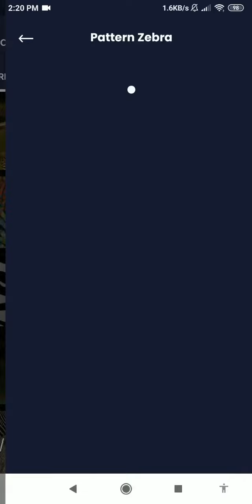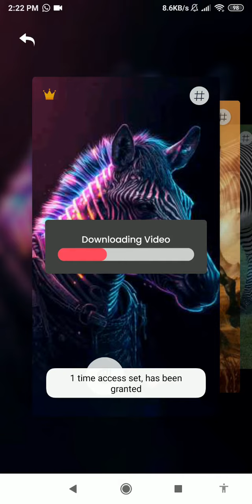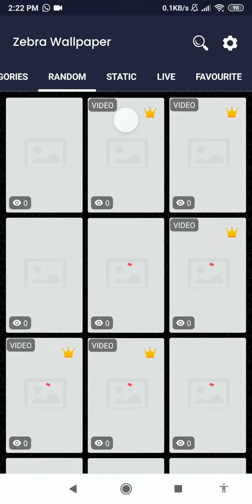zebra wallpaper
this application is zebra background

bring your phone to life with this zebra wallpaper hd. download this app collection of android mobile wallpaper from our page. in case you don’t really like this theme, you can also get other online live wallpaper too.

enjoy your time browsing through our zebra live wallpaper because we have new online wallpaper app in many different categories just for you. decorate your home screen with our android gif wallpaper in many different theme. it will bring joy to your daily life, since we had zebra print wallpaper for your phone.

zebra's distinctive black and white striped pattern is a result of its evolutionary adaptation. so enjoy this zebra image.

the exact reason for the evolution of this pattern is not entirely understood, but several theories have been proposed. so choose this zebra photo as soon as possible.

one theory suggests that the stripes serve as camouflage in their natural habitat, particularly in meadow or wooded areas. this is really the best horse wallpaper you can get.

another theory proposes that the stripes help with thermoregulation. the black stripes absorb heat more readily than the white. no more boring time with this beautiful horse wallpaper.

this difference in heat absorption helps to create air currents over the zebra's body, cooling it down. so fill your time with this aesthetic horse wallpaper right now.

this stripes color difference could be particularly advantageous in the hot african savannas where zebras are found. so take a break for a while by downloading this horse phone wallpaper, as soon as possible.

the striped pattern of zebras may also serve as a means of social signaling within their herds. so get this cute horse wallpaper now.

the unique stripe patterns of individuals could help zebras recognize each other and maintain social bonds. if you are an animal lover, this best horse wallpaper 3d might interest you.

zebras have unique stripe patterns that are as individual as fingerprints. no two zebras have the exact same stripe pattern. if you have a gentle heart, this horse live wallpaper might interest you.

we have horse wallpaper hd for all of people who need to feel the tenderness and clear their mind for a while.

zebras are commonly associated with safaris and wildlife encounters. many people dream of going on safari and seeing zebras in their natural habitat. so download this horse wallpaper app now.

zebras are known for their agility. they can run relatively fast, especially when they need to escape from enemy. browse through moving horse wallpaper to clear your thought for a moment.

feel the power of these cool zebra by downloading this horse pictures.

zebras are native to africa, and they have become a symbol of the africa's wildlife. if you like cute animals with a 3d depth visual effect, you can get this 3d depth wallpaper now.

features:
- this app is the best online wallpaper app.
- zebra pictures with many categories.
- this is the best zebra video wallpaper.